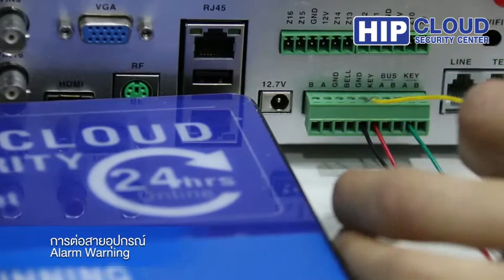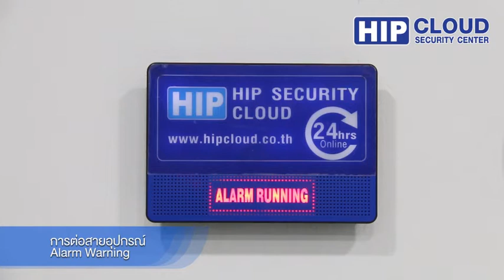การเชื่อมต่อ ระบบ HIP Cloud "Alarm Warning"